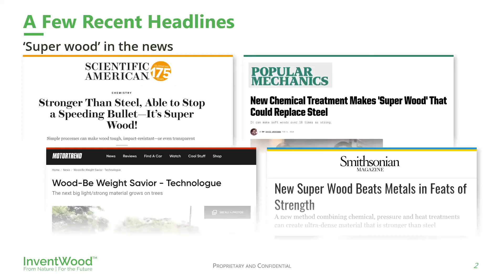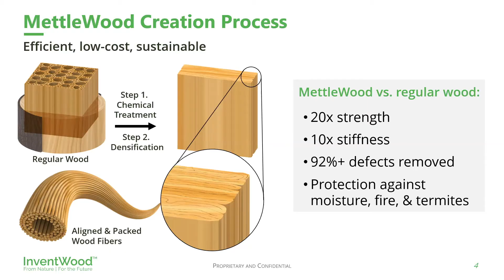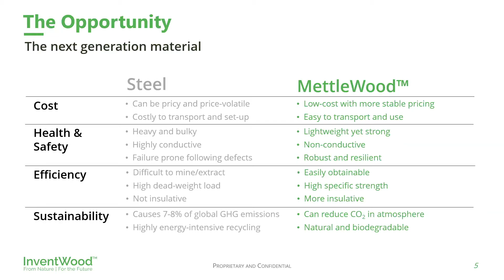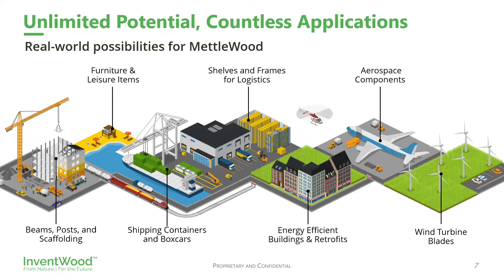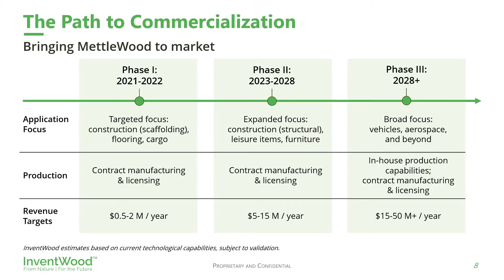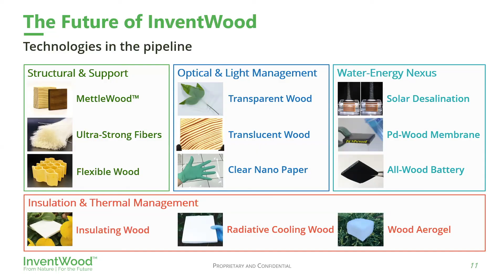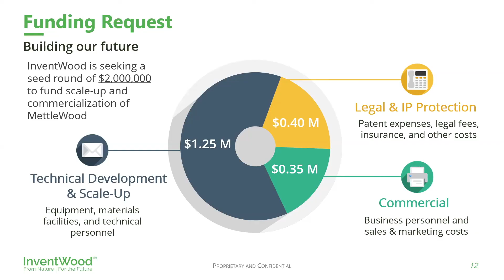F3Tech 2020 Demo Day - InventWood Pitch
InventWood - A University of Maryland based company that has developed the world’s strongest wood-derived materials for use in the construction and automotive industries. Its revolutionary MettleWood ™ material has over 20 times the tensile strength of lumber and almost twice that of steel.